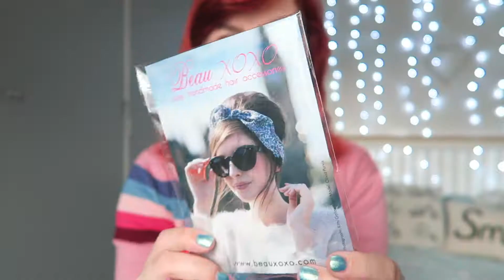How To Wear a Hair Scarf for Spring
Playing around with scarves as hair accessories is always fun for spring, and here's Paige Joanna showing you this cute, adorable way to wear a hair scarf for spring.

How do you wear Beauxoxo?

| SHOP MY HAIR ACCESSORIES |

| VIDEO CREDITS |

♥ Paige Joanna

| SOCIAL MEDIA |

Beauxoxo is an online boutique that boasts an array of lovingly handmade, bespoke hair accessories, from flower crowns, to glitter bows, knitted headbands, chain headpieces, turban headbands, butterfly hair clips, wire headbands, dolly bows, bow headbands, hair scarves, hair bows, DIY flower crown kits and so much more. What started back in 2010, as a girl's dream for chic yet inexpensive hair accessories, has now blossomed into a worldwide success, and now everyone is able to adorn pieces that are complimented by a unique blend of both whimsical and playful charm.

The Beauxoxo Youtube channel will feature hair tutorials, vlogs, look books, behind the scenes and all sorts of other dreamy things so if that’s the sort of thing you love, please click the little 'subscribe' button underneath our videos so that whenever a video is uploaded you’ll be notified. Thank you so much for your support and for watching our beautiful adventures! xoxo